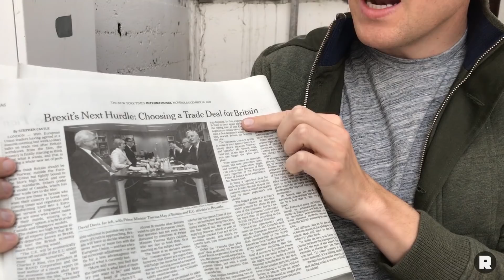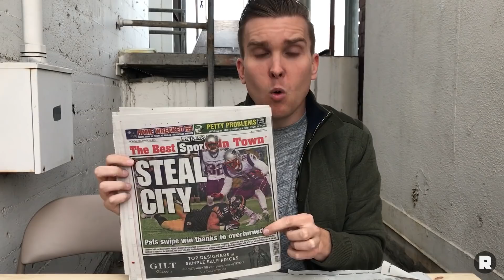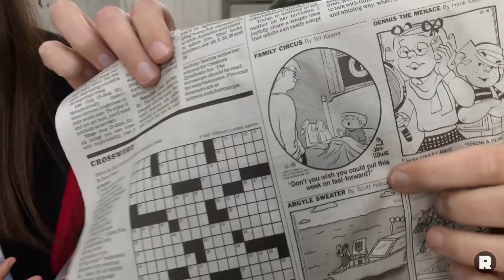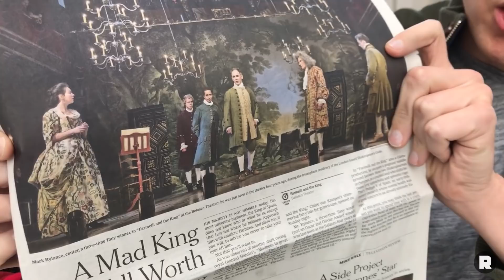'Slow NFL News Day': Week 16 With Special Guest Amanda Dobbins | The Ringer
Kevin Clark is joined by the Ringer's Amanda Dobbins to discuss the top stories of a slow NFL news day, including the NFL catch rule, Carson Wentz and his resemblance to Prince Harry, and Kevin's favorite Christmas carols.